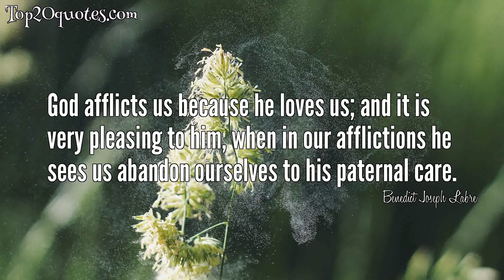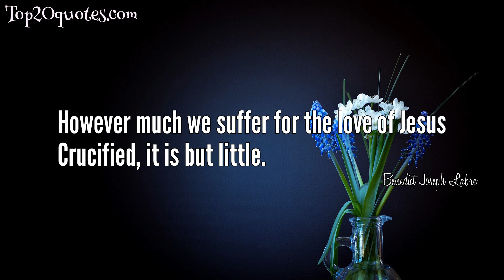🌦 Top 8 Quotes of Benedict Joseph Labre - Saint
Top 8 Quotes of Benedict Joseph Labre:
 ▼ Meditate on the horrors of Hell, which will last for eternity because of one easily-committed mortal sin. Try hard to be among the few who are chosen. Think of the eternal flames of Hell, and how few there are that are saved.
 ▼ God afflicts us because he loves us; and it is very pleasing to him, when in our afflictions he sees us abandon ourselves to his paternal care.
 ▼ We offend God because we do not know His greatness.
 ▼ 'The want of proper examination, true contrition, and a firm purpose of amendment, is the cause of bad confessions, and of the ruin of souls.'
 ▼ I was watching souls going down into the abyss as thick and fast as snowflakes falling in the winter mist.
 ▼ He who knows what God is, studies to avoid sin.
 ▼ The poor should live by alms.
 ▼ However much we suffer for the love of Jesus Crucified, it is but little.
🖎 Author: Benedict Joseph Labre
♛ Career: Saint
📅 Life: March 25, 1748 - April 16, 1783